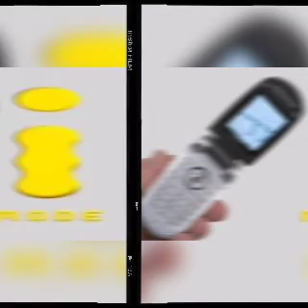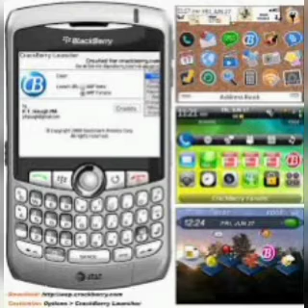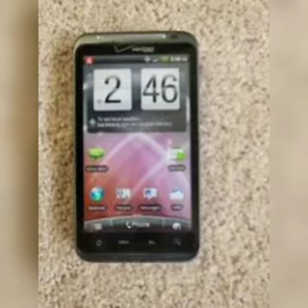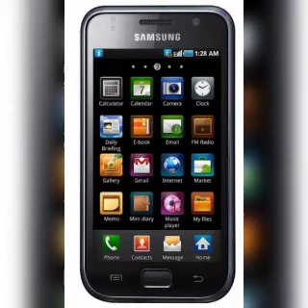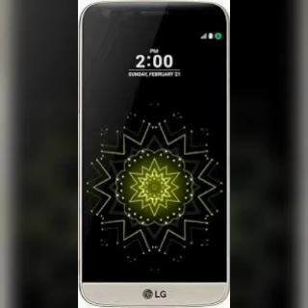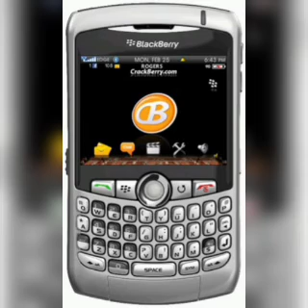El Celular su Historia y Evolución o Desarrollo del Smartphone o,teléfono inteligente